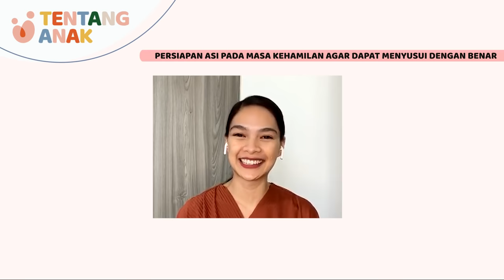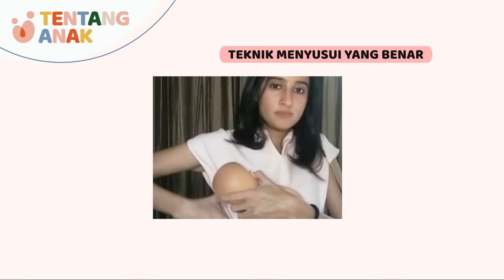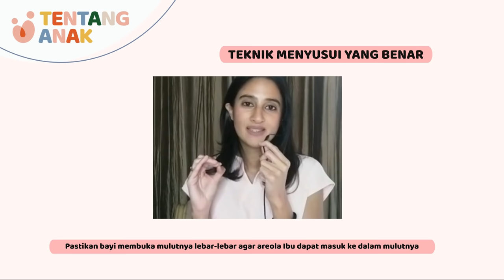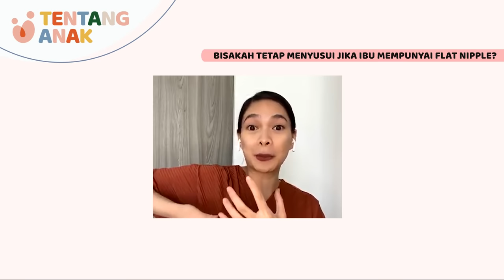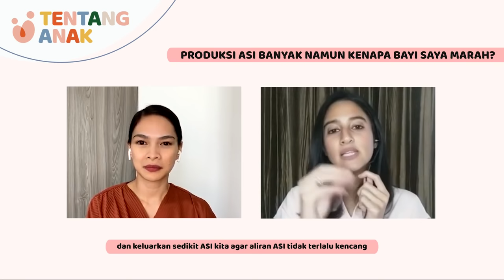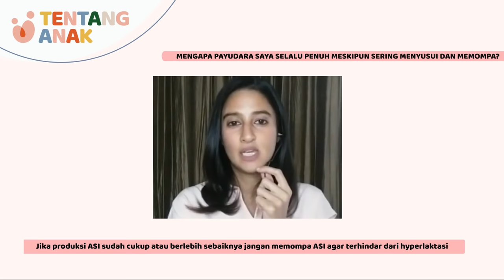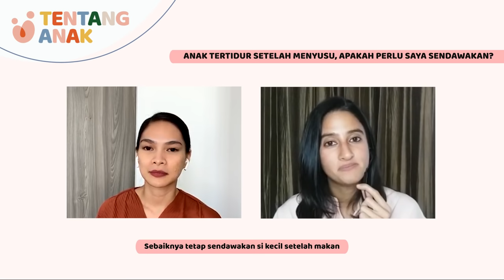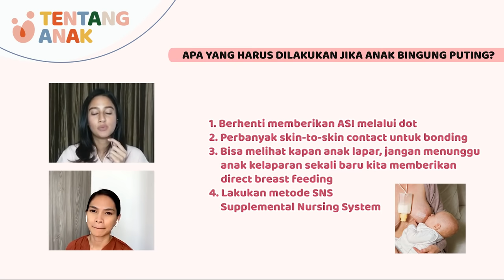PAHAM DAN SUKSES MENYUSUI, ASI EKSKLUSIF !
Yuk kita pelajari bagaimana cara menyusui dengan baik dan benar sehingga proses menyusui kita sukses dan lancar!

Kali ini Dr. Mesty, Sp. A berbincang dengan Dr. Dimple, Sp.A , seorang dokter anak dan konselor laktasi! Semoga bermanfaat, ya!

Jika kalian suka videonya, subscibe channel ini ya! Jika kalian merasa sangat bermanfaat, boleh share ke teman-teman yang lain!, Terima kasih!